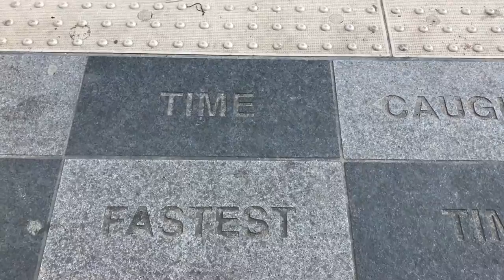LIFEofPHY: Ep 2 - Houston, do we have a problem?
My 2017 Indoor 60m Hurdles Season Opener. Just 0.04 off my personal best!